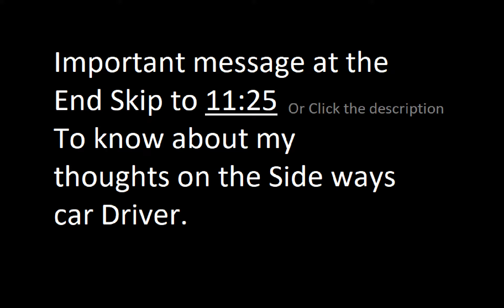Warframe Tridolon Solo 10m26s NEW WAR Side car driver *SPOILERS* *FIXED*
Can't say much here due to spoilers but. SSSKRRRRRRR

11:25 To know about my thoughts on the Side car Driver